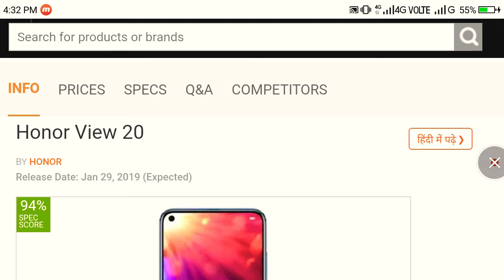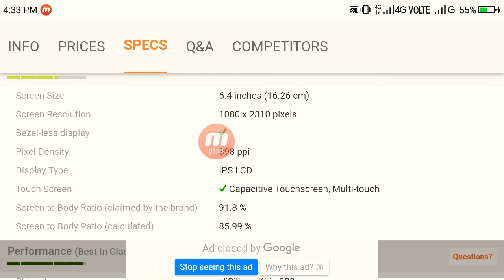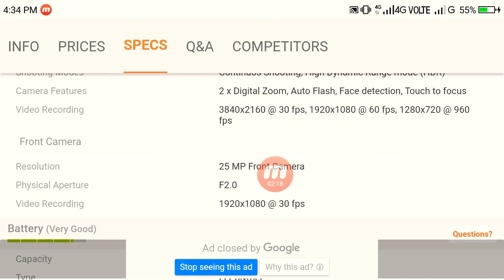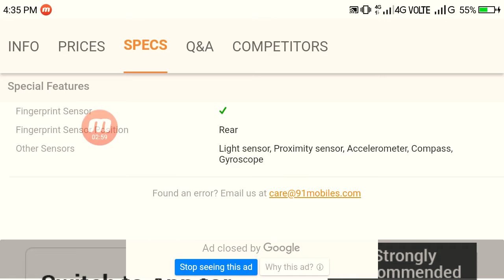Honor View 20 ( A.K.A:- Honor V20 ) full specifications price and launch date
Honor_View_20 full specifications price and launch date